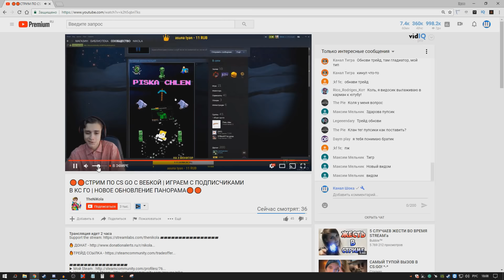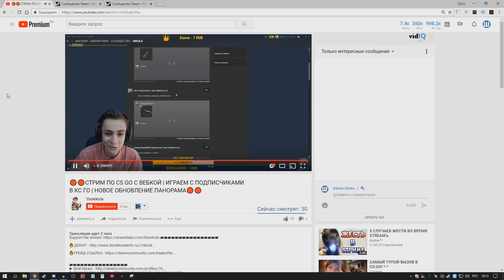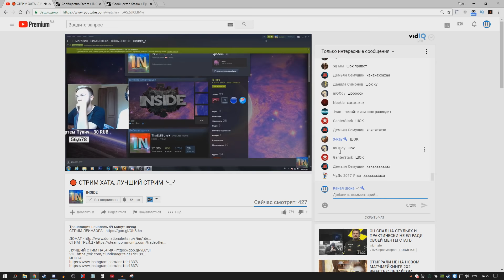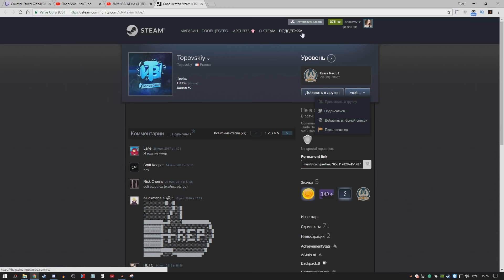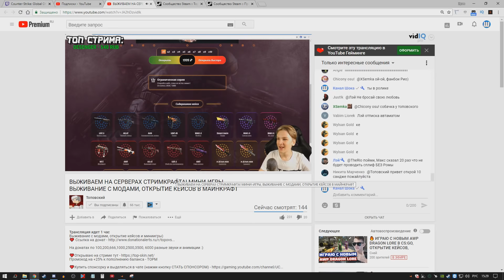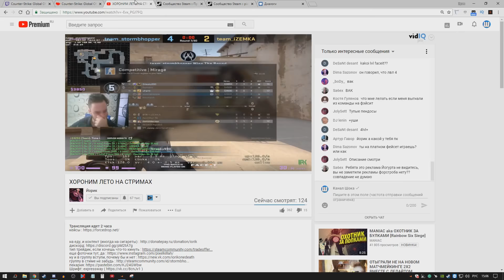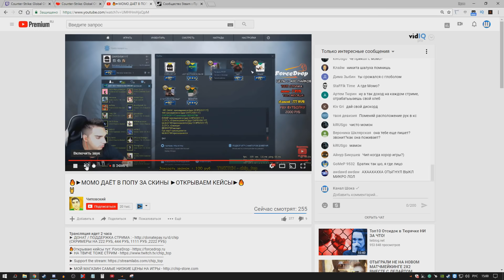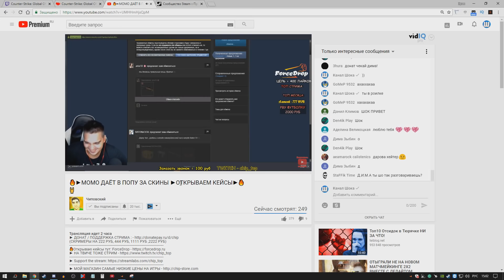ЗАДОНАТИЛ ФЕЙКОВЫЙ AWP l DRAGON LORE СТРИМЕРАМ ПО CS:GO // ФЕЙК ДОНАТ ДРАГОН ЛОРОМ С ОТМЕНОЙ ТРЕЙДА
Внезапно пришла идея сделать ролик с пранк донатом, где будут фейк донаты, а именно фейк донат скинами из csgo. Получилось супер забавно)